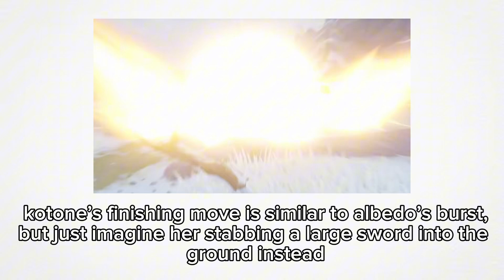magical girls/boy fighting styles! (pt. 1)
GRAHHH
my iPad storage is DYING
anyways enjoy this little insight with my characters :3

credits for the music go to
- super noot ensemble
- BuGuMi